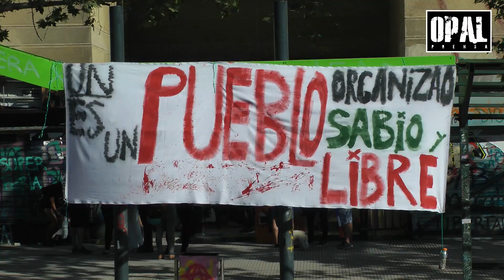La Lucha del pueblo chileno continúa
"En los medios hablaban de celebración, y lo cierto es que se trataba de una violenta represión".
Una nueva jornada de protesta se vivió en Santiago de Chile a propósito del acuerdo entre sectores de la exconcertación/Nueva Mayoría y la derecha, para salvar el gobierno de PIÑERA. El acuerdo a espaldas del pueblo solo busca la desmovilización de un estallido social que empezó el viernes 18 de octubre. En la calle el pueblo movilizado no acepta dicha negociación, por considerarlo un acuerdo a puertas cerradas y con los mismos actores que no han querido hacer ningún cambio profundo al sistema político, económico y social, manteniendo la herencia de la dictadura pinochetista.
Registro 15 de Noviembre 2019